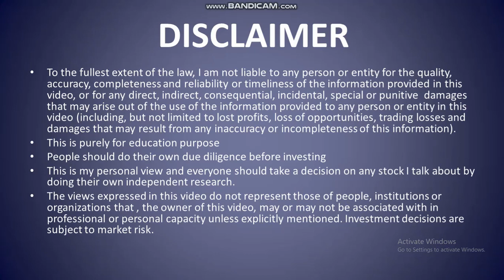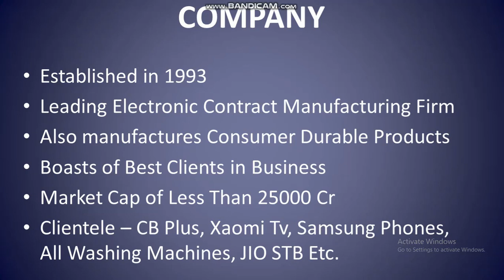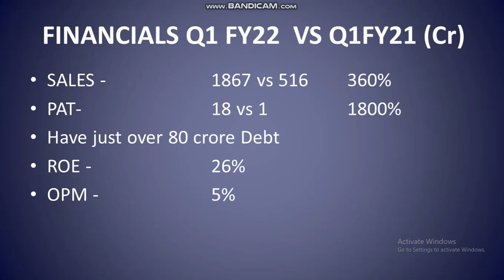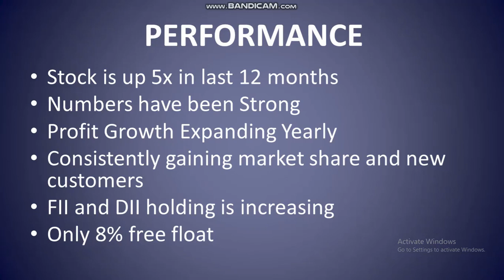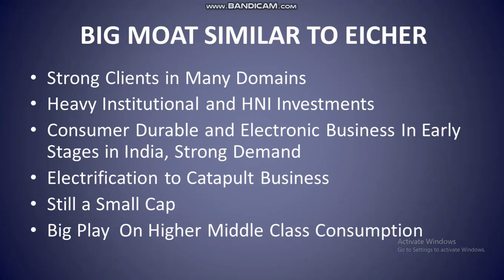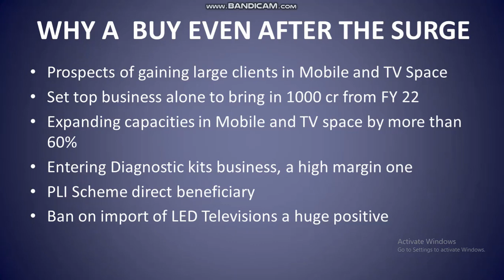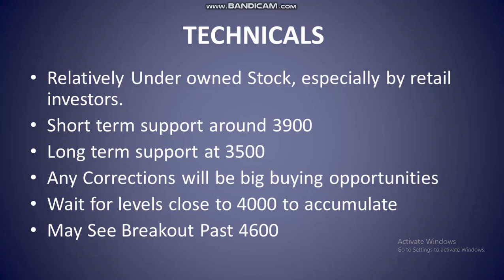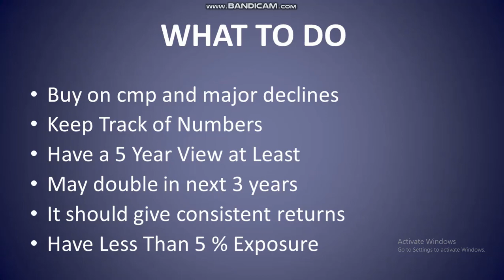DIXON TECH has been consolidating in a range for many weaks. Why i believe it can still be special?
I analyze dixon tech numbers

Source – Moneycontrol  Economic Times & Screener